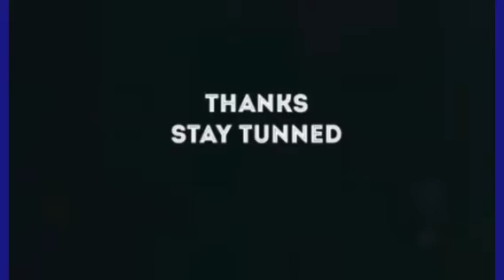Latest Gist on THEOBARTH GRANT DISBURSEMENTS | SEE DETAILS